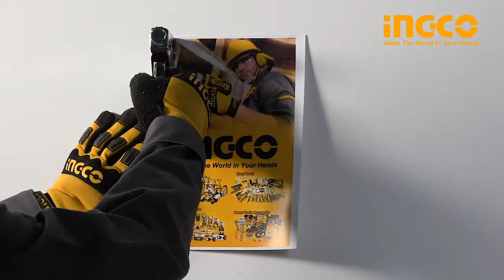INGCO Staple Gun HSG1403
INGCO Staple Gun HSG1403 Specification:-
Staple gun
Adjustable driving force
Wire:0.7mm
Crown:11.3mm
Length：4-14mm
Packed by double blister
Match with STS0108/STS0110/STS0112